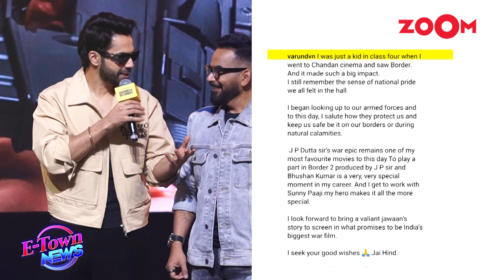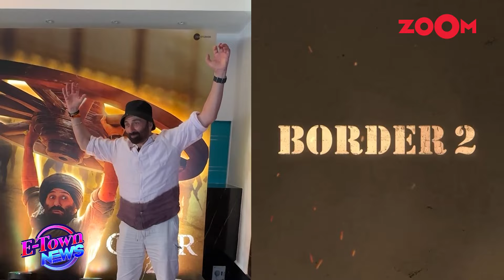Sunny Deol WELCOMES Varun Dhawan to the team of Border 2; says, 'Welcome Fauji to the battalion'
Varun Dhawan joins the team of Border 2. Sunny Deol shares a video to welcome Varun to the team. He calls him a Fauji & welcomes him to the battalion. Varun too took to social media & shared his happiness to join the team. Watch the video to know more!